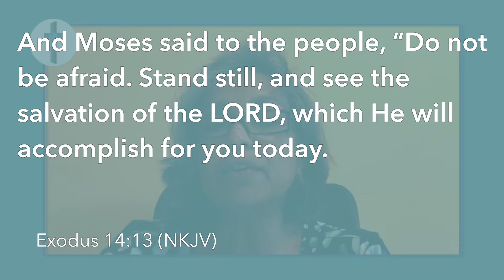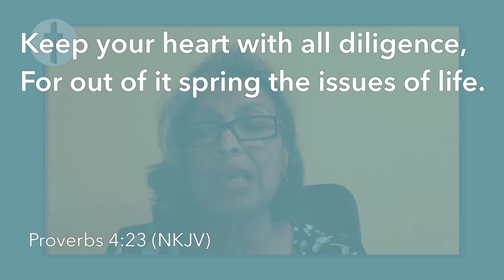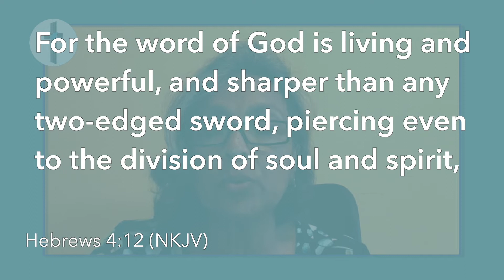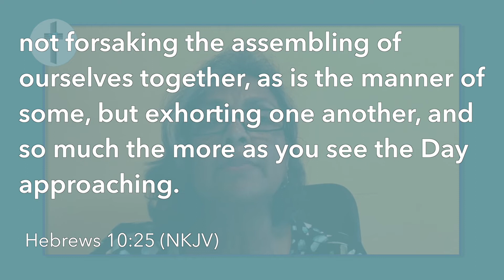TWEC Daily Devotions | November 11th 2021